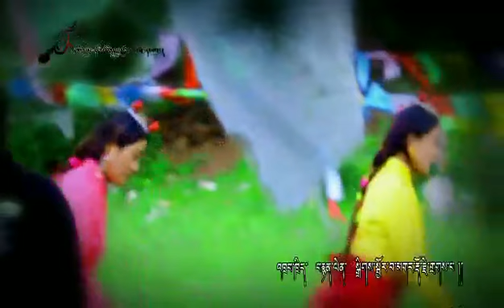Ds singerin I Tibet , new song 2017